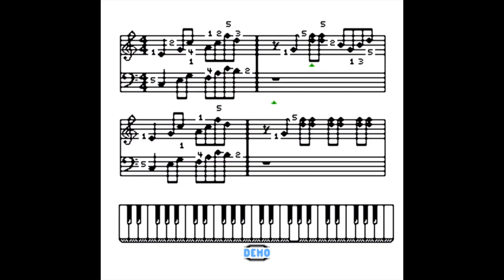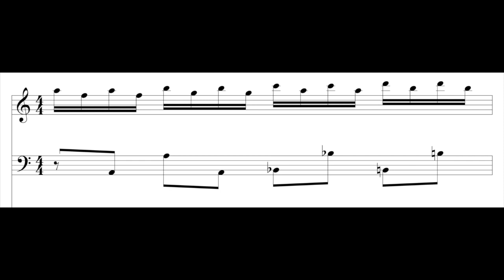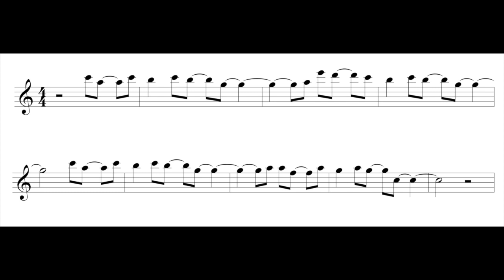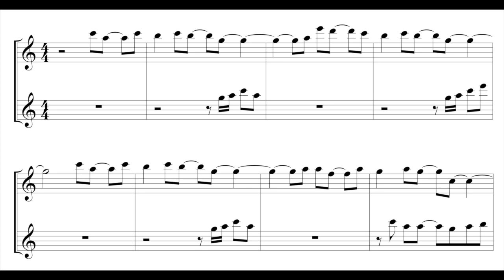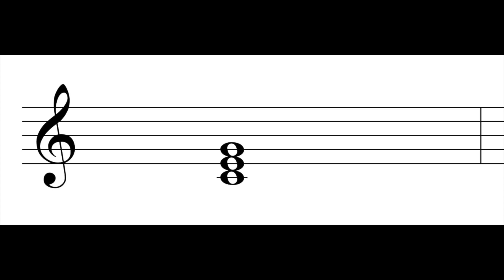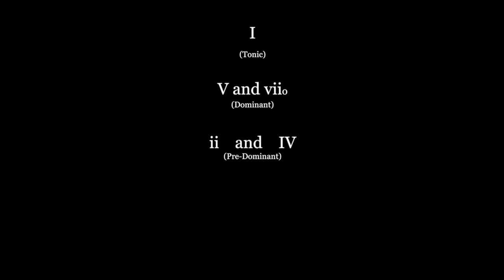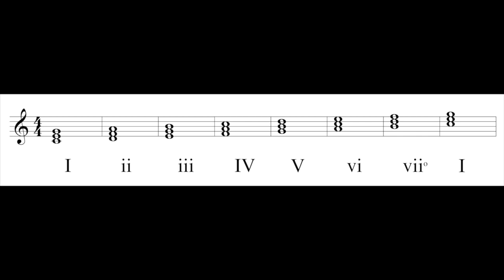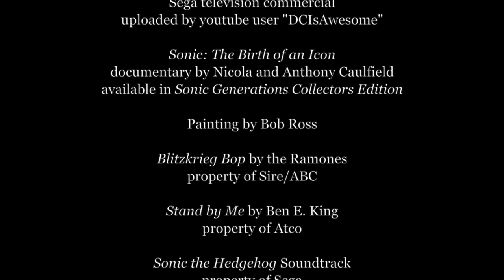Video Game Music Professor (VGMP) - Episode 3: Sonic the Hedgehog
The Video Game Music Professor (VGMP) is a show which explores the music of video games. Part history, part listening, part music theory - all to bring attention to these great composers and their music. This third episode features SONIC THE HEDGEHOG the its fantastic score by Masato Nakamura.

Please visit this excellent website.

("Special Thanks" is strictly to say thank you to a particular content creator that I enjoy. It should not be understood as their endorsement of my channel. It is my endorsement of their website.)

XBOX 360 - VGMP
PS3 - VGMusicProf